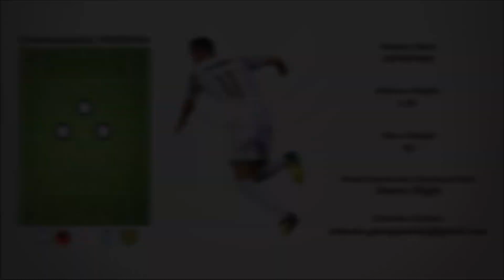Mohamed Rabbas - Centrocampista / Midfielder (2021/2022)